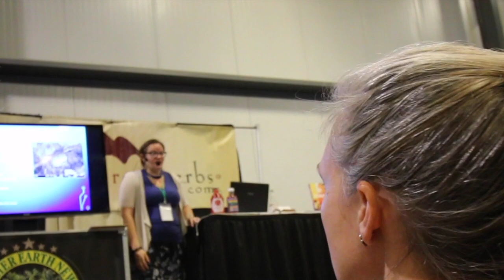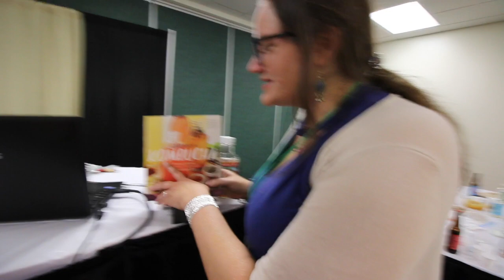How to make Kombucha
We were at the Mother Earth News Fair and go to Listen to this great talk by the Kombucha Momma. Hannah Crum. Who wrote the big book of Kombucha with Alex LaGory. We thought you would love the talk too!

The Big Book of Kombucha

I was born and raised 20 minutes from Boston, MA.  At the age of 17, I was diagnosed with Anxiety.  My personal experience with the prescribed medication was NOT POSITIVE.  So I decided to find a better way.  I didn't know it at the time but, that was the BEGINNING for me!  I have been “FINDING A BETTER WAY” in all areas in my life ever since.  Better ways of how to create a modern homestead affordably, and a better way to provide my family with healthy foods, and so….. much MORE!